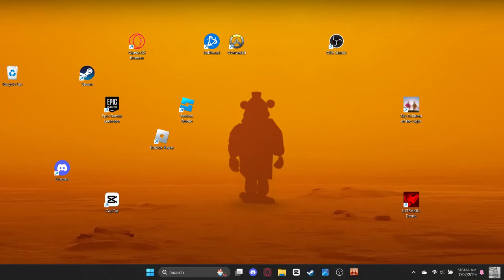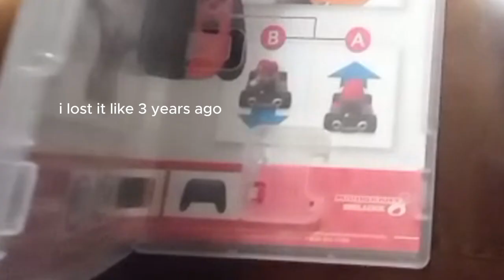Speedrunning Days of Color 2024 - Sky: Cotl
no way guys.. Nintendo copied thatgamecompany!?!?!?!?!?!?

I wish I coulda played more days of days of color (of days of of color days).
But unfortunately I was busy (womp womp).

TY FOR WATCHING LOVE LOVE 🌸🌸🌸🥴🌸🥴🔥💖🔥💞🥰🤠